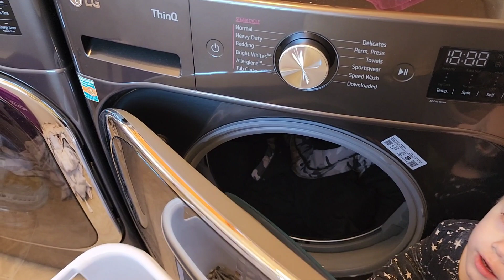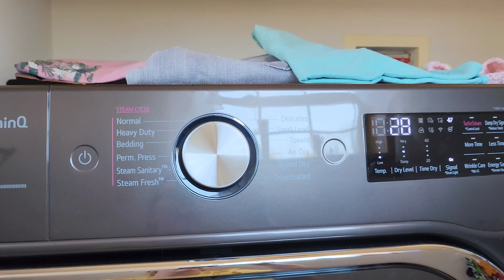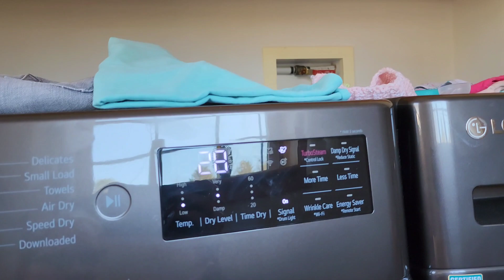HOW I DO LAUNDRY FOR MY FAMILY OF 4 | EXTREME LAUNDRY MOTIVATION | ALL DAY LAUNDRY ROUTINE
Who doesn't love some laundry motivation?! 🙃